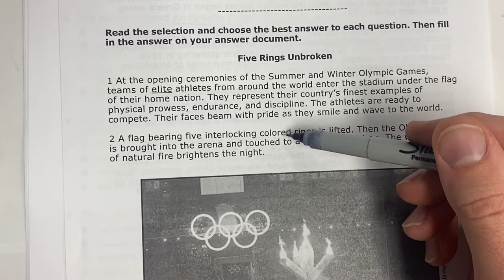CA 2 Corrections- Number 1